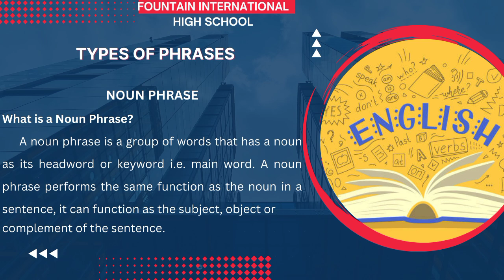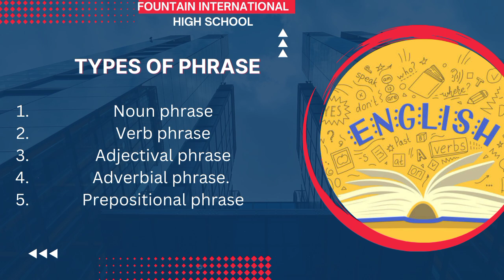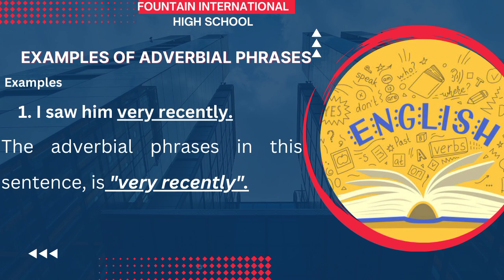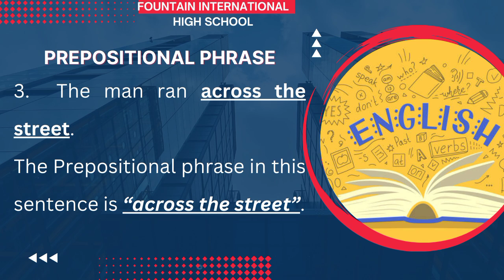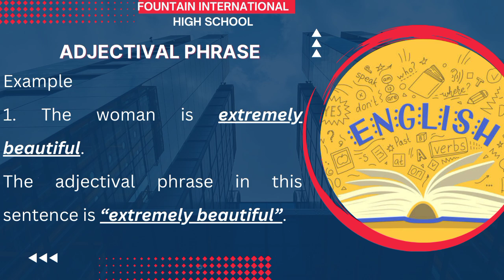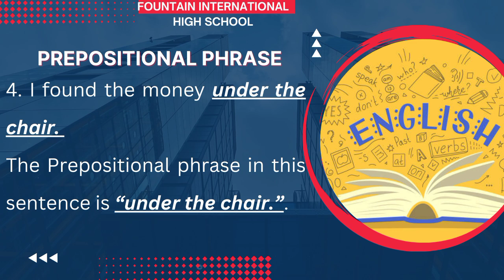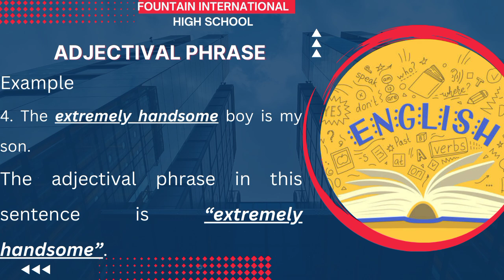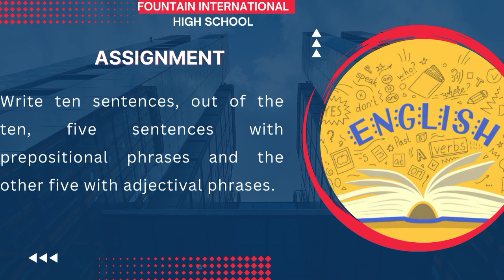English Language: Phrases